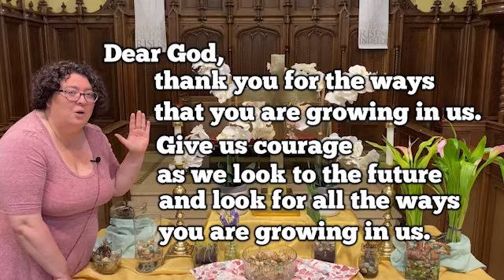Children's Message with Rev Sarah Schmidt-Lee